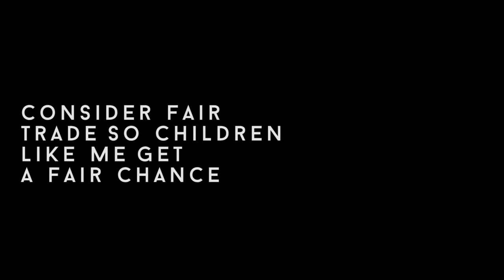Contrived by Aaron Tan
Whitehorse’s Fair Trade Fashion Short Film Competition encouraged film-makers to create 1-3 minute short films that promoted fair trade fashion. The competition is now closed and entries received are presented here. Please vote for your favourite film to win the People’s Choice award worth $100, by clicking on the “thumbs up” voting button. Voting closes midnight 7 May 2017.

A short film showing how buying fair trade products can stop child labour.